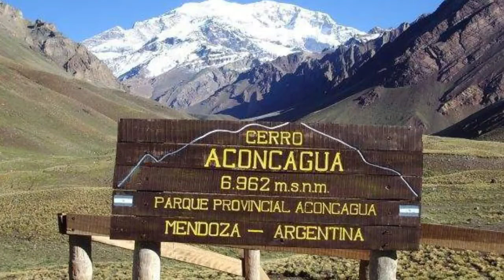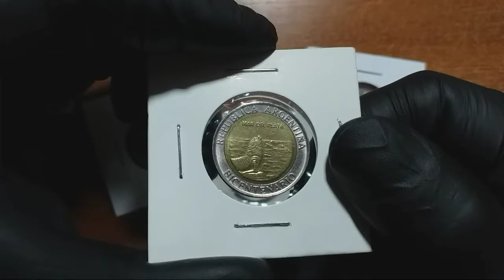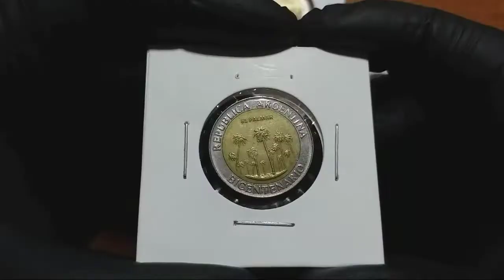Argentina bicentenario 1810/2010